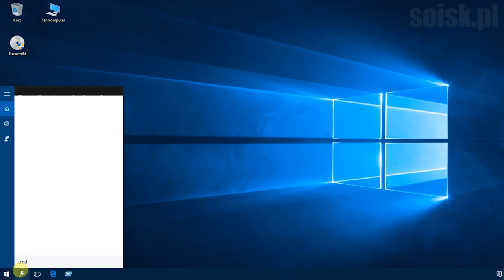Windows 10: Uruchomienie aplikacji pomimo zablokowania jej w celu ochrony systemu.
Krok 1:
Przenieś plik, który chcesz uruchomić na pulpit.

Krok 2:
Uruchom wiersz poleceń wciskając kombinację klawiszy win + x , następnie prawym przyciskiem myszy rozwiń menu podręczne i wybierz  uruchom jako administrator

Krok 3:
Przejdź na Pulpit wpisując: cd "C:\Users\nazwa_użytkownika\Desktop"
np: cd "C:\Users\soisk.pl\Desktop"

Krok 4:
Wpisz nazwę aplikacji (np. sterowniki.exe) i naciśnij klawisz Enter aby rozpocząć jej instalację.